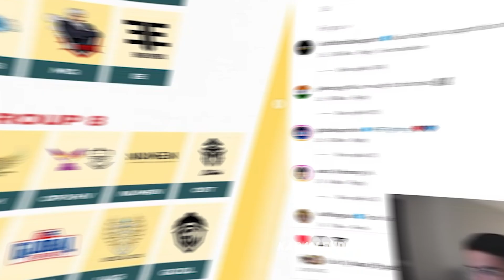MAVI PLAYING BMPS 2023 🔥 GLOBAL ESPORTS VS GODLIKE DROP CLASH IN WATERCITY 😱 BGMI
BMPS
GE SLUG
GE MAVI
GE BEAST
GE NINJABOI
GE INVITED IN BMPS
MAVI PLAYING BMPS
GE INVITED IN BMPS 2023
GLOBAL ESPORTS INVITE IN BMPS
GLOBAL ESPORTS INVITE IN BMPS 2023

Hastags :-

©All Content Used Is Copyright To. Use Or Commercial Display Or Editing Of The Content Without Porper Authorization Is Not Allowed.

©Notice : Some Materials, Image Are Shown In The Videos Are Not mine.